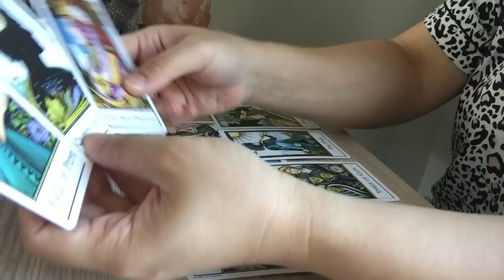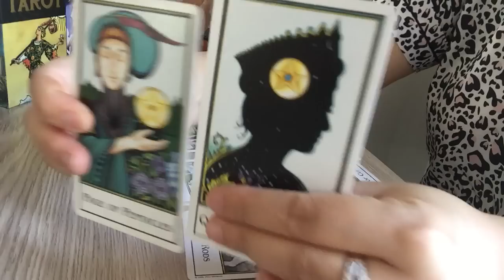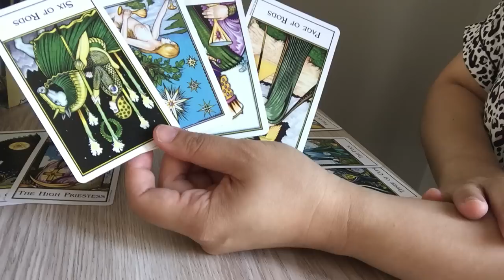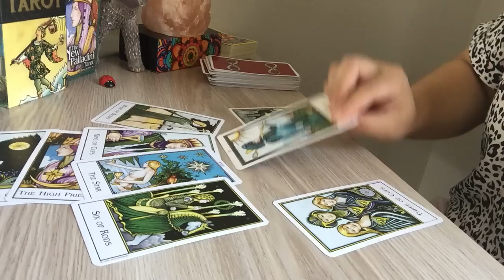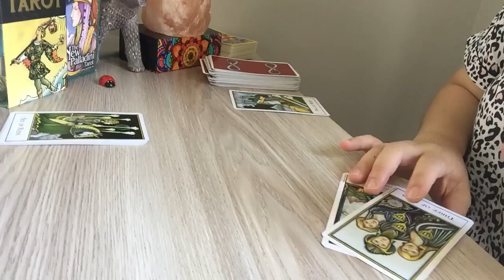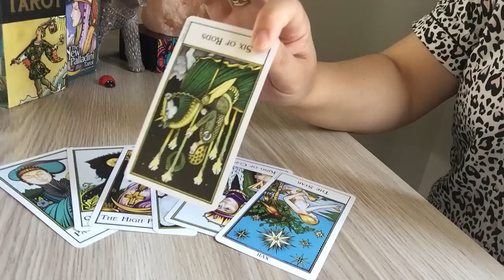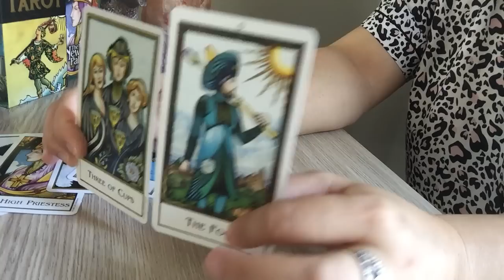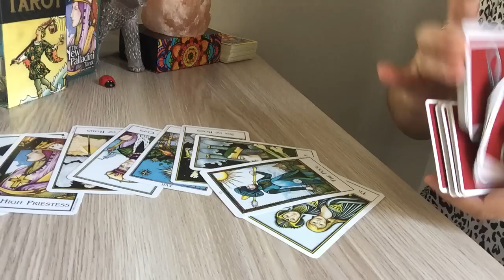TAURUS: "Just Around The Corner"~Ghosting/No Contact Reading~